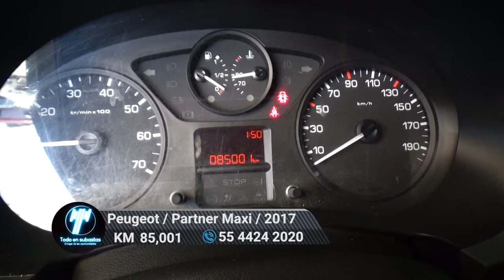Peugeot / Partner Maxi / 2017 - 5864